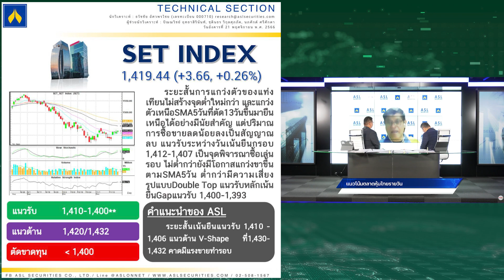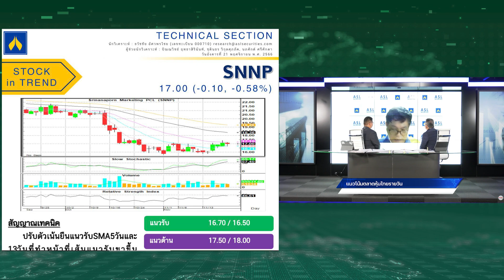“สุเชษฐ์” เปิดงบหุ้น Q3 สวย! แนะเก็งกำไร BGRIM-BJC-DOHOME-SNNP-SPALI